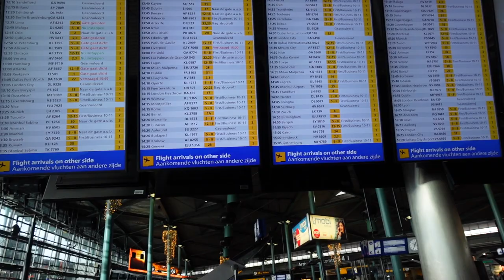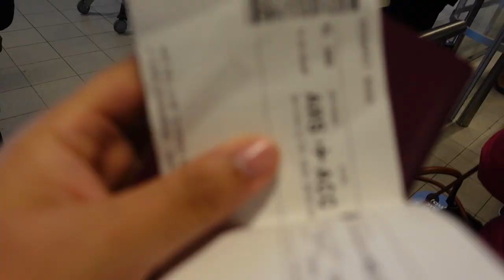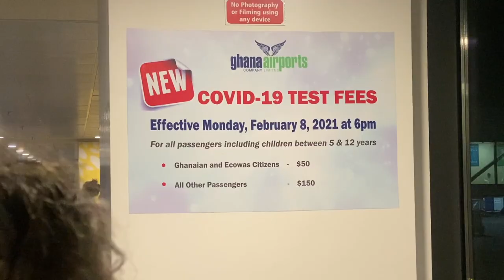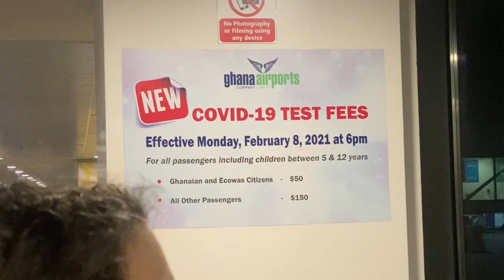AND THEN THIS HAPPEND AT KOTOKA INTERNATIONAL AIRPORT 🇬🇭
In this video, Anna is flying to Ghana!